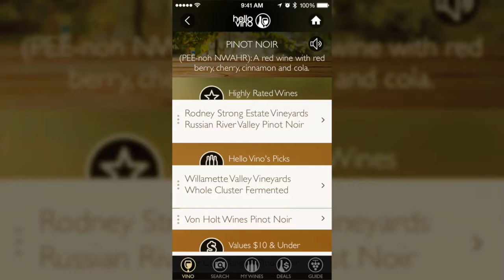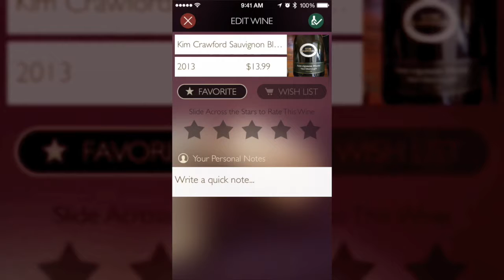Wine App - Hello Vino - iPhone & Android App for Wine Lovers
The wine app from Hello Vino - A Wine Assistant app with Recommendations, Search and Label Scanner features. Free on the App Store and Google Play. Feature by Daily Buzz morning show.